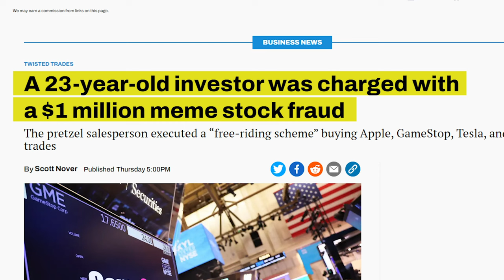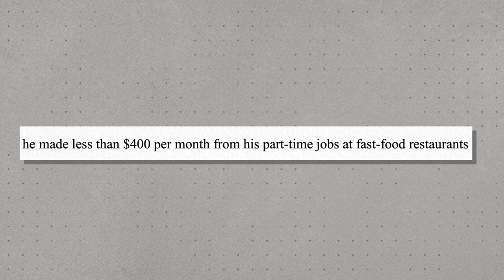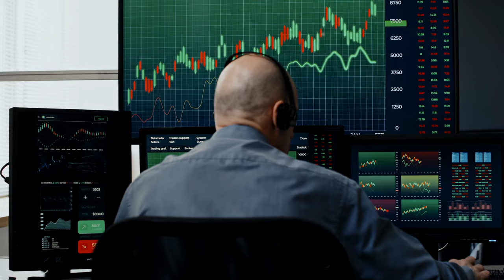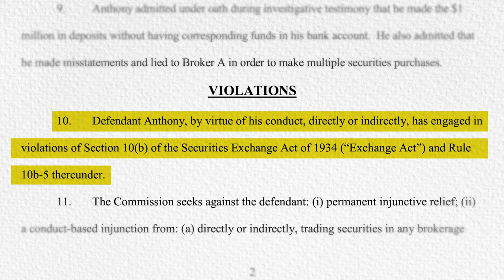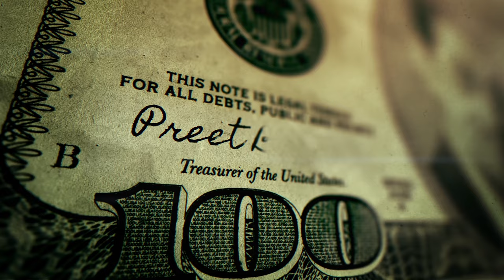Pretzel shop worker with $0.09 commits $1 million fraud buying meme-stocks before being busted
In today's video, we dive deep into the unbelievable story of a 23-year-old fast-food worker who managed to turn a mere 9 cents into a $200,000 trading spree on Wall Street. Deyonte Jahtori Anthony's audacious attempt to game the system with "instant deposits" led to a whirlwind of events, including a run-in with the SEC.

00:00 - 00:50 Introduction
00:51 - 01:42 $0.09 bank account
01:43 - 02:58 Instant credit when depositing funds to a broker
02:59 - 03:23 Buying $200,000 of meme-stocks
03:24 - 03:48 Broker freezes account
03:49 - 04:23 8 million % return?
04:24 - 05:08 SEC complaint
05:09 - 05:49 Why did brokerage allow this to happen?
05:50 - 06:47 Growth in "recreational fraud"?
06:48 - 07:29 Don't commit securities fraud

-The shocking truth behind the 9-cent Wall Street scandal.
-How "instant deposits" can be a double-edged sword.
-A breakdown of Mr. Anthony's meme-stock portfolio.
-The SEC's response and the legal implications of such actions.
-Questions raised about brokerage practices and their potential vulnerabilities.

As a former stockbroker and current consultant to the wealth management industry, I'll walk you through this case study, highlighting the do's and don'ts of investing. We'll also discuss the broader implications of such actions in the world of finance and what it means for individual investors.

ABOUT ME: I've hosted a personal finance TV show on the Oprah Winfrey Network, used to be a stockbroker, went to school to become a racecar driver (failed), founded a fintech company that provides financial planning software to financial advisors who want to help more people who don't have lots of money, and I consult with wealth management companies on commercializing applications of behavioral finance. I'm also quite fond of donuts.

Get Money Good by Megan Thee Stallion and over 1M + mainstream tracks

License ID: Lj81JwnKYg4

Get No Free Ride (Intro) by Boo-Yaa T.R.I.B.E. and over 1M + mainstream tracks

License ID: 8oBNj1xjB9J